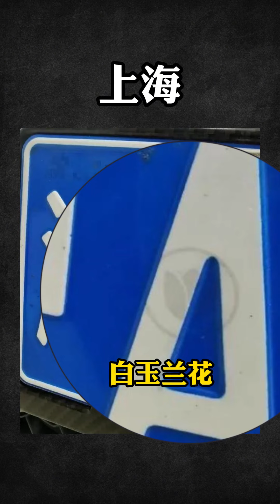警花說：車牌還有這門道！ 快看看你家的logo是什麼？